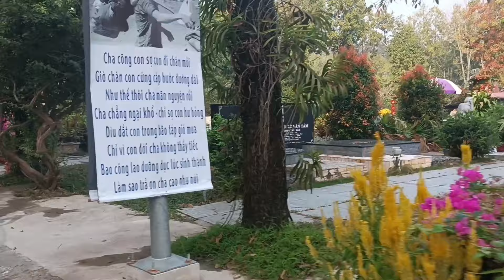Hôm nay hồng loan lên tả mộ NSUT Vũ Linh